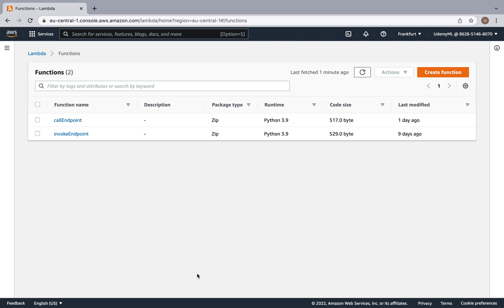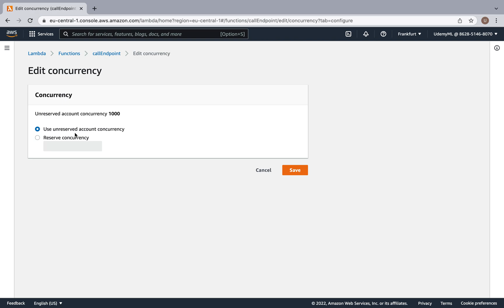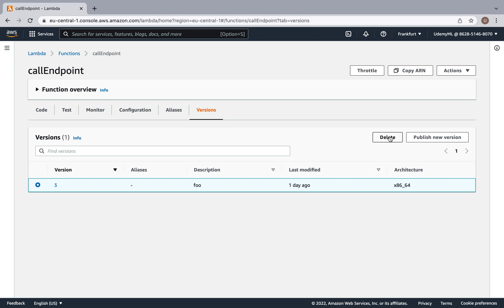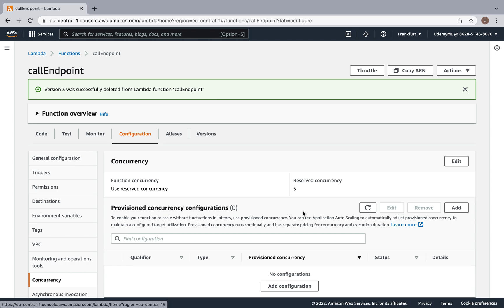How to set up Lambda Concurrency in AWS